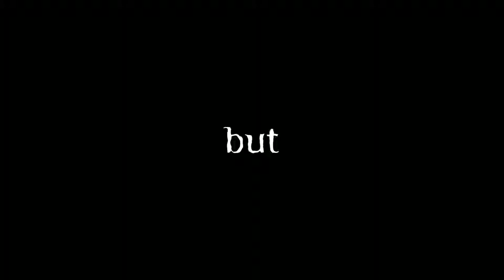Pacify Her - Jennie Edit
pacify her hd jennie edit (:
Credit to @quitezyaudios for the audio